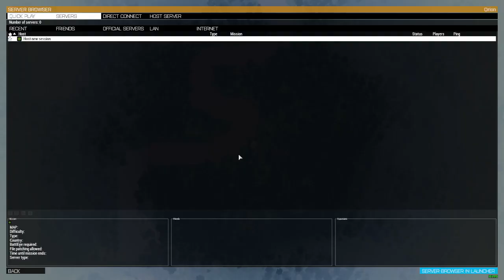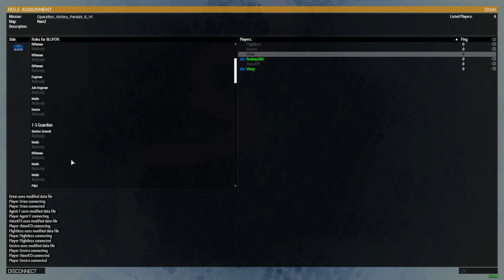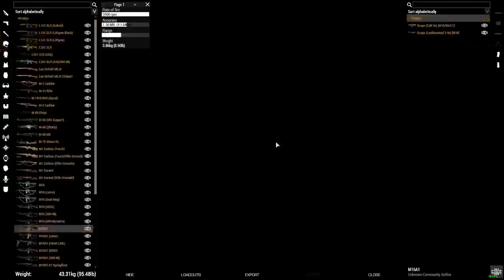Operation Victory Persist Finale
Operation Victory Persist Finale, a fun Vietnam Zombie op